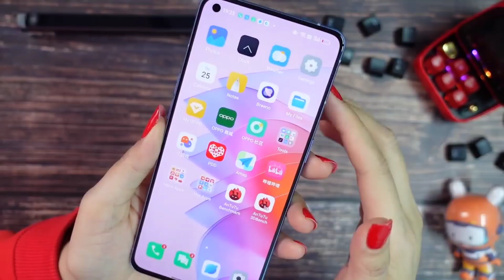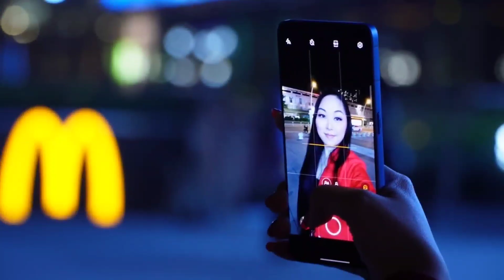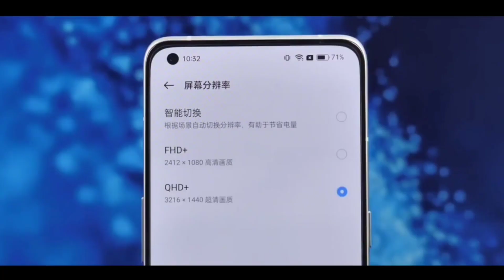Oppo Reno 7 Pro India Launch Date | Dimensity 1200 Max, 50M Sony Sensor, Price In India